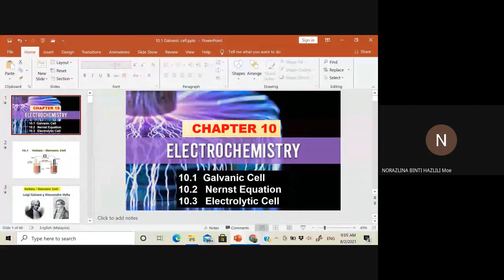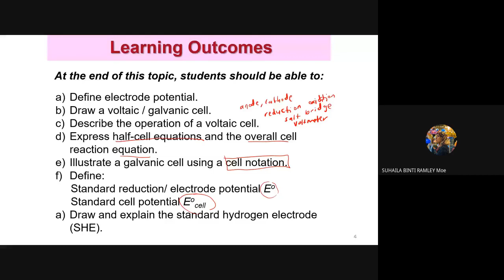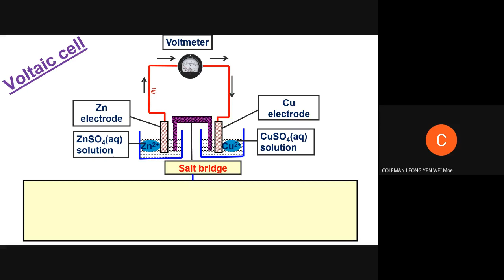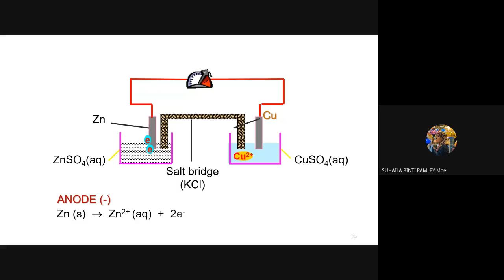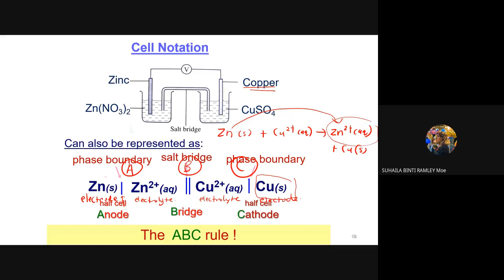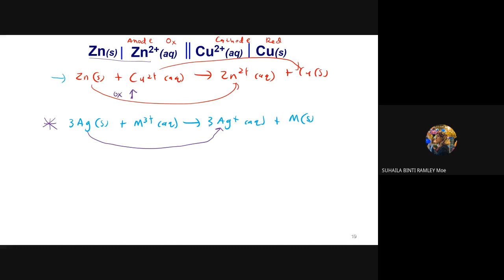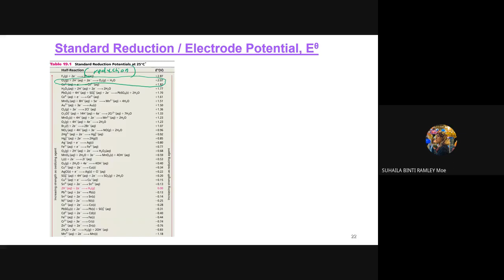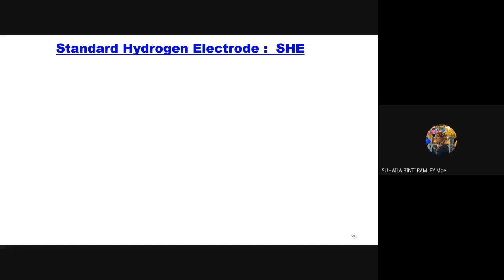SK025 Subtopic 10.1 Electrochemistry- Galvanic Cell Part 1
Define electrode potential.
Draw a voltaic / galvanic cell.
Describe the operation of a voltaic cell.
Express half-cell equations and the overall cell reaction equation.
Illustrate a galvanic cell using a cell notation.
Define:
     Standard reduction/ electrode potential Eo
     Standard cell potential Eocell